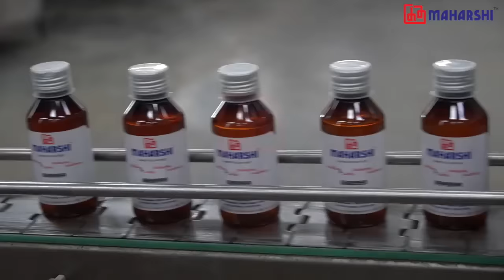Automatic Liquid Filling Line | Syrup Filling, Capping & Labeling Machine | Pharma Packaging Machine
Fully automatic liquid filling/packaging Line, designed to offer full control with consistent & precise fills from 60 bpm to 150 bpm. Switch to a fully automated liquid filling/packaging line and deploy it to its full potential